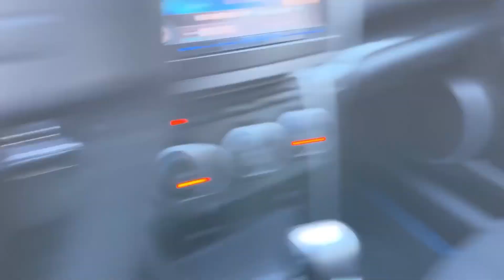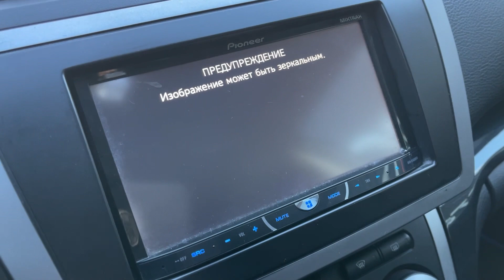Мини обзор. Mazda 6. 2008.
Ликвидация склада весь январь! Скидки на авто до 150 000 руб.!

Mazda 6 2008г.
Передний привод
Двигатель: 2.0 литра 147л.с. бензин
КПП: АКПП
Пробег: 224 635 километров
Цена: 789 000 рублей
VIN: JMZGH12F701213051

Отличное техническое состояние!
Чистый ухоженный салон!
Двигатель, коробка и ходовая часть без каких-либо нареканий!

В комплектацию входит:
— Усилитель руля
— Центральный замок
— Стеклоподъемники: Передние и задние
— Регулировка руля
— Антиблокировочная система (ABS)
— Климат контроль
— Подушки безопасности
— Подогрев передних сидений
— Бортовой компьютер
— Музыка
— ПТФ
Trade-in: Вы можете сдать свой автомобиль в замен на новый!
Страхование: Оформляем ОСАГО, КАСКО!
Тест-драйв: Прокатитесь на своем будущем автомобиле!